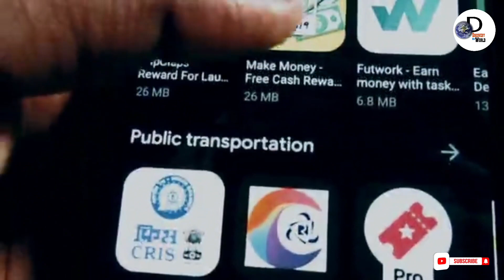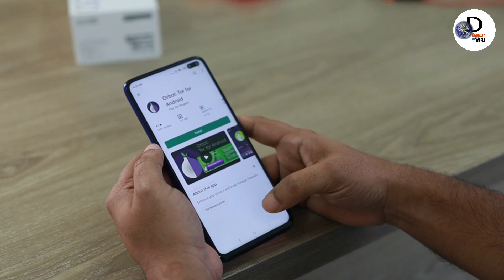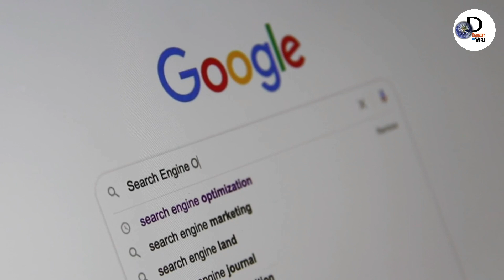Google Play Store Service Will Stop in Pakistan | Playstore Band Ho Ra Hy Pakistan Me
google play store is shutting down in pakistan is google play store banning sentence itself in pakistan Why Google is shutting down its services in Pakistan why google is being shut down in pakistan Hi my channel is discovery of world

How are you all friends i hope that you will be all right friends my channel discovery of world is a great channel In which I will give you the information of the whole world I will give you all kind of information on my channel my video will be motivational and informative i hope you all like it I upload news from all over the world in the match and also upload informative videos like you'll be the only one of the fair so subscribe our channel Thanks

Discover every country in the world  //

I upload information and news from all over the world

Discovery of all world  //

Thanks for reading Allah Hafiz